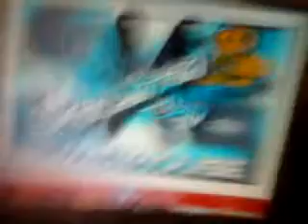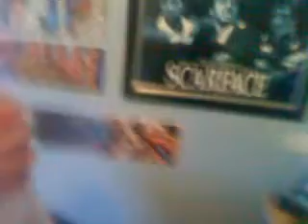MC DAZZA - KAYS BED ROOM SESSION ! SEPT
DO U LOVE YOUR COKE?